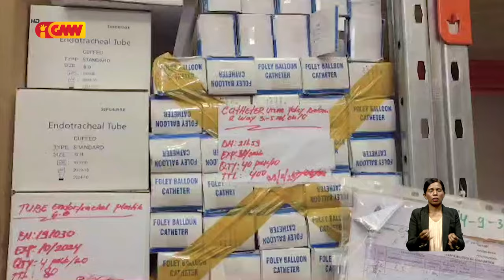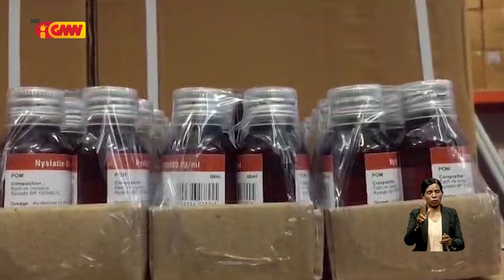Produtu item 6 expira iha Institutu Nasionál Farmásia no Produtu Médiku Baucau